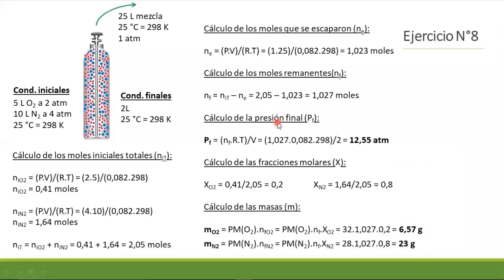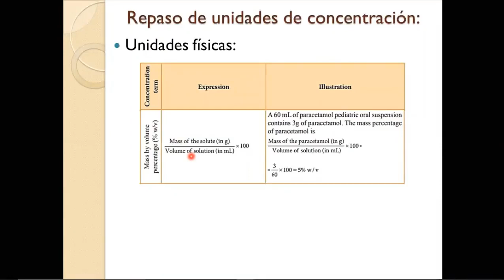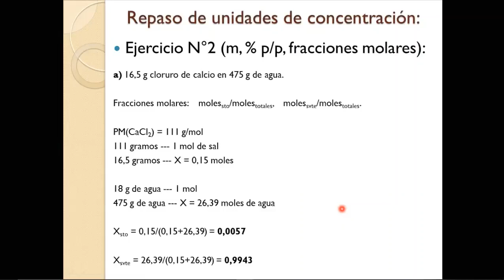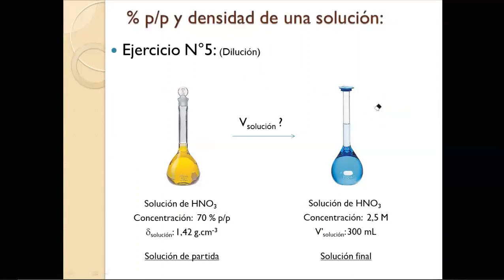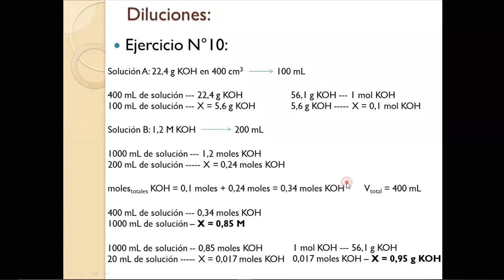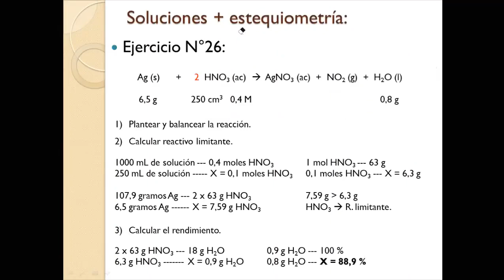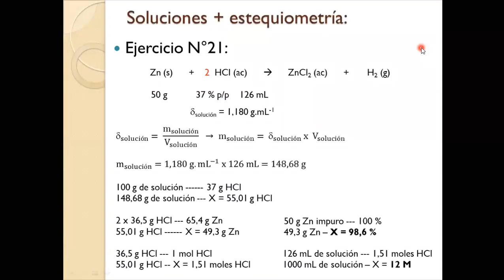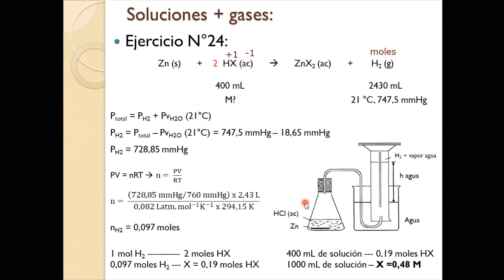13- Qca Gral Seminario 1V2 10-09-20 Soluciones Parte 1